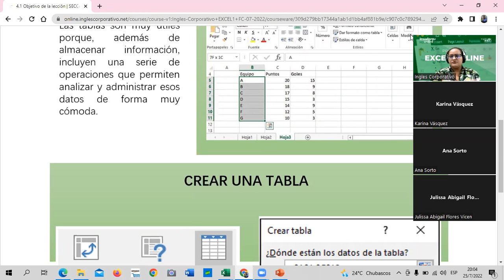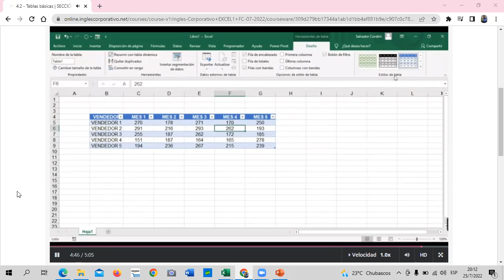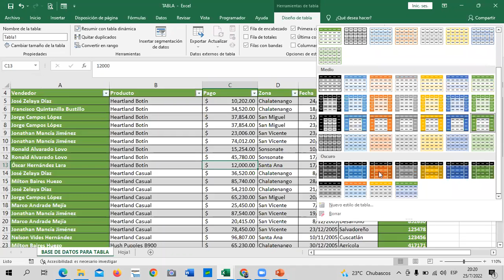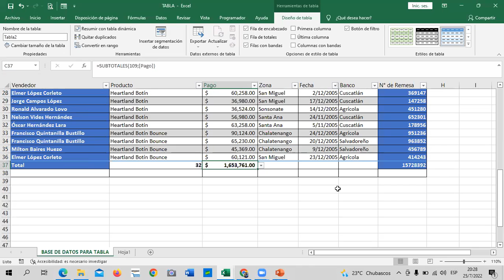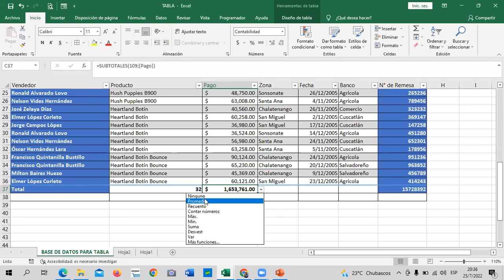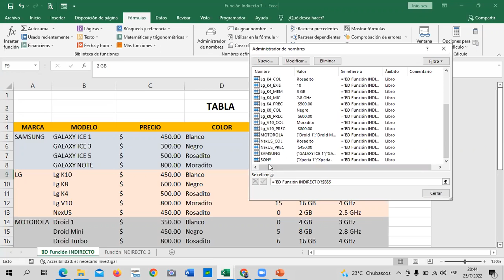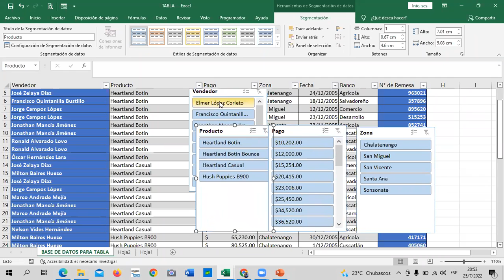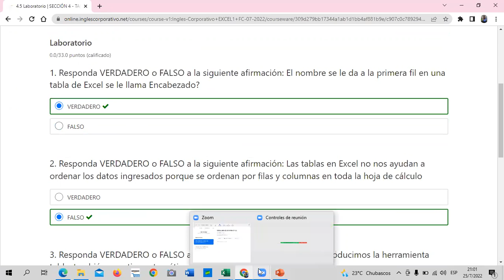Inglés Corporativo - Clase 13 - Excel Básico - Tablas Básicas de Excel.